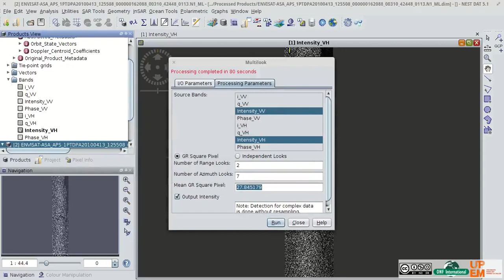Tutorial - How to multilook radar data with Next ESA Sar Toolbox (NEST)?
This video describe how to make radar multilooking.